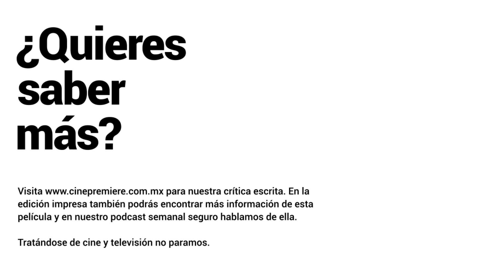Crítica en 1 minuto - Maze Runner La cura mortal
Llega el último capítulo de la trilogía de Maze Runner con La cura mortal, y nuestra editora en jefe print Penny Oliva nos habla de ella en 1 minuto.

Podcast donde hablamos de Maze Runner La Cura Mortal